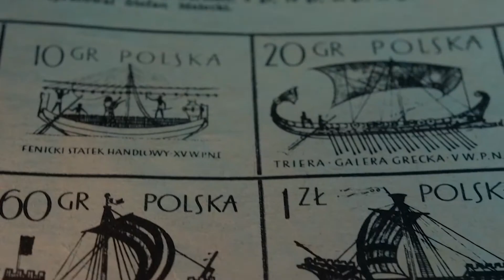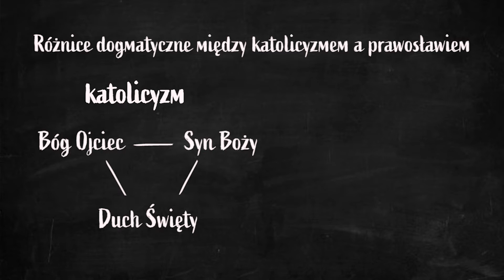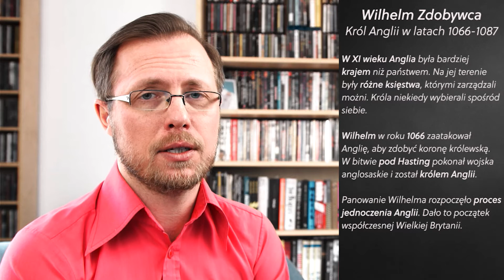Średniowiecze - odcinek 3, czyli Mieszko II, Wilhelm Zdobywca i Bolesław Śmiały_video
Średniowiecze - epoka, w której wszystko się zaczęło. :)

W trzecim odcinku omawiam dalszego losy młodego królestwa Polskiego:
- dlaczego Mieszko II stracił koronę i władzę
- dlaczego Kazimierz Odnowiciel przeniósł stolicę Polski do Krakowa
- w jakich okolicznościach Bolesław Śmiały (Szczodry) odzyskał koronę królewską.

Z historii Europy wyjaśniam:
- jakie było znaczenie zdobycia Anglii przez Wilhelma Zdobywcę
- z czego wynikała schizma wschodnia
- na czym polegał i jak się skończył spór o inwestyturę
- jaki były przyczyny i skutki I wyprawy krzyżowej

Zapraszam! :)